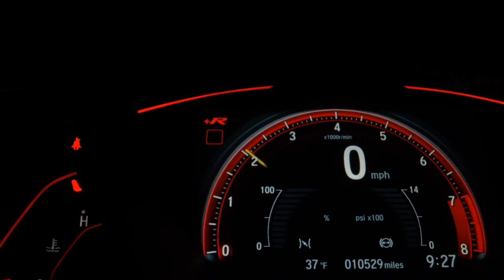YAMAHA FZ25 FAZER ABS - 2021 - Jundiaí/SP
COM UM NOVO CONCEITO PARA QUEM PRECISA DE PRATICIDADE!!!
A NOVA FZ-25 VEM COM SEU MOTOR SUPER CONFIAVEL E UMA CICLISTICA DE IMPRESSIONAR!!!
MOTOR DE 1 CILINDRO, 249 CC E 22 CV DE POTÊNCIA;
REFRIGERAÇÃO A AR;
TANQUE DE 14 LITROS, COM UMA MEDIA DE 35 KM/L.
PARTIDA ELÉTRICA;
INJEÇÃO ELETRÔNICA;
RODAS EM LIGA LEVE;
FREIO A DISCO NAS DUAS RODAS COM ( ABS );
FAROL EM LED;
PAINEL 100% DIGITAL;
NÃO ENCONTROU A MOTO QUE TANTO DESEJA? OU QUER VENDER SUA MOTO?

ALESSANDRO MOTOS, O SEU SONHO COMEÇA AQUI!!!

Dados do Veículo
Veículo: YAMAHA / FZ25 FAZER ABS
Ano: 2020/2021
Combustível: FLEX
Portas: None
Câmbio: None
Cor: VERMELHA
KM: 8.644